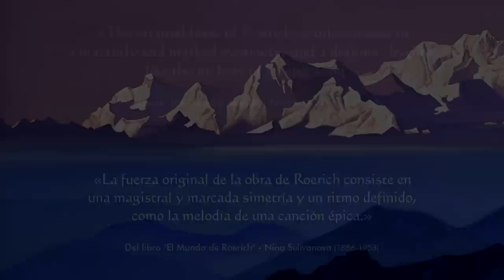ROERICH SUITE (CD Trailer) - Juan Carlos Garcia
Musical advance from new album of Juan Carlos Garcia titeled "ROERICH SUITE". This CD contains eight movements of incidental music dedicated to the life and work of Russian artist Nicholas Roerich. It will be released in April 2015.

Avance musical del nuevo álbum de Juan Carlos García titulado "SUITE ROERICH". Este CD de música incidental contiene ocho movimientos dedicados a la vida y obra del artista ruso Nicholas Roerich. Disponible a partir del 4 de abril de 2015.